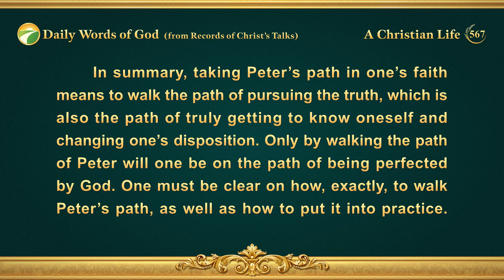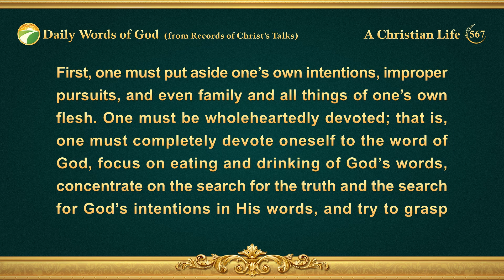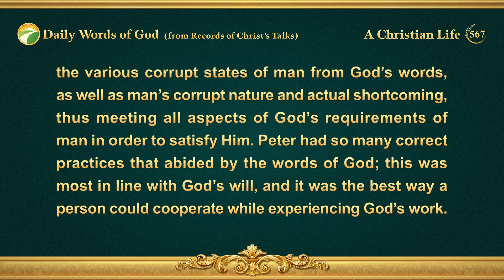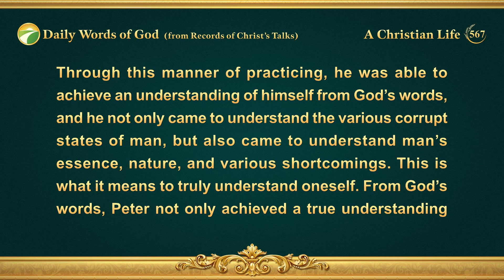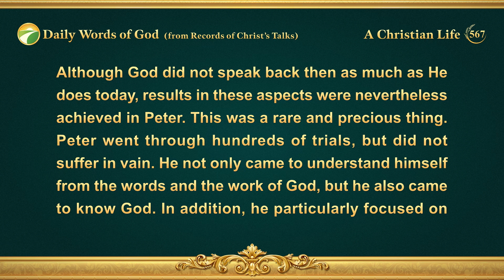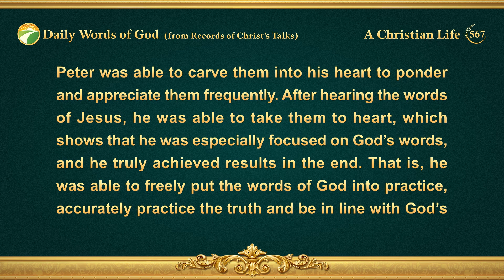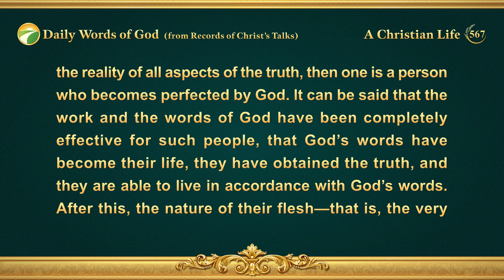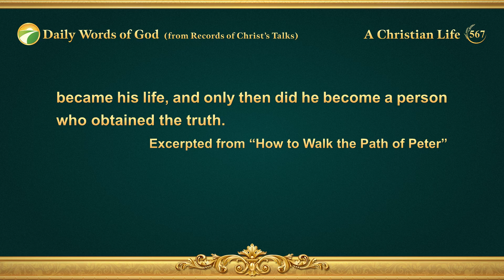Daily Words of God: Entry Into Life | Excerpt 567